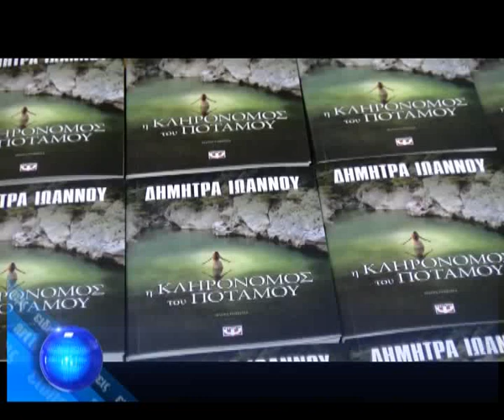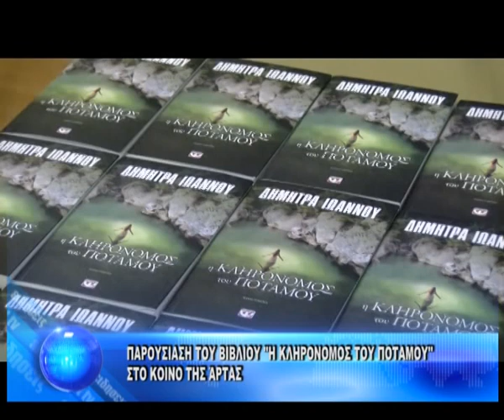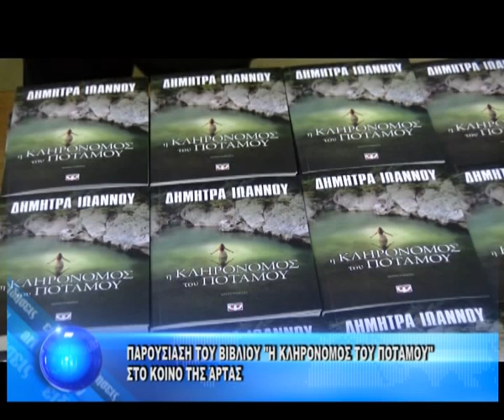Παρουσίαση του βιβλίου ΄΄Η κληρονόμος του ποταμού΄΄στο κοινό της Άρτας.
Το βιβλίο ΄΄Η κληρονόμος του ποταμού΄΄ παρουσιάστηκε το απόγευμα της παρασκευής στην αίθουσα του συλλόγου ΄΄Σκουφάς΄΄ . Το βιβλίο  το παρουσίασε στο κοινό της Άρτας η συντονίστρια του εκπαιδευτικού έργου Κλεοπάτρα Βασιλείου παρουσία της συγγραφέως του βιβλίου Δήμητρα Ιωάννου.